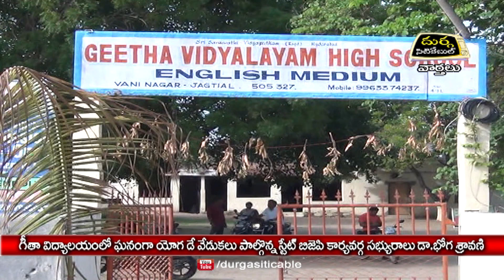21.6.24| DSC | Jagtial |గీతా విద్యాలయంలో ఘనంగా యోగ డే వేడుకలు పాల్గొన్న భోగ శ్రావణి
| Durga Siti Cable | News |గీతా విద్యాలయంలో ఘనంగా యోగ డే వేడుకలు పాల్గొన్న స్టేట్ బిజెపి కార్యవర్గ సభ్యురాలు డా.భోగ శ్రావణి